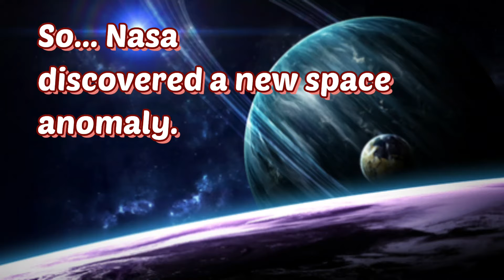Space Anomaly...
Nasa discovers space anomaly...